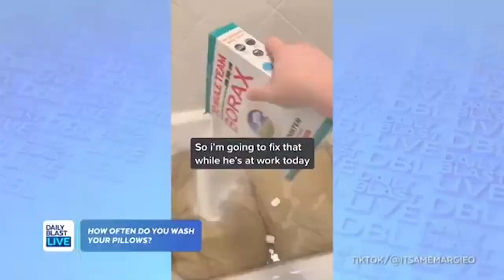Woman Washes Boyfriend's Pillows That Weren't Cleaned for 10 YEARS!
How long do you wait to wash your pillows? A woman on TikTok claims her boyfriend hasn't washed his pillows for 10 years!